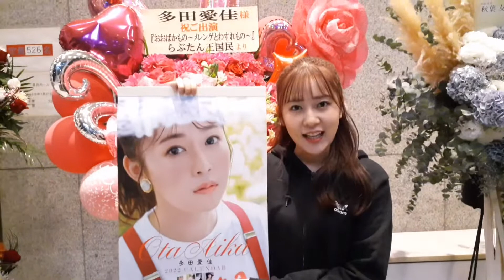多田愛佳 2022年カレンダーコメント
多田愛佳 2022年カレンダー（壁掛け B3 CL-253）

≪カレンダー発売イベント≫
12月18日（土）18:00～
会場：ブックファースト新宿店 地下2階